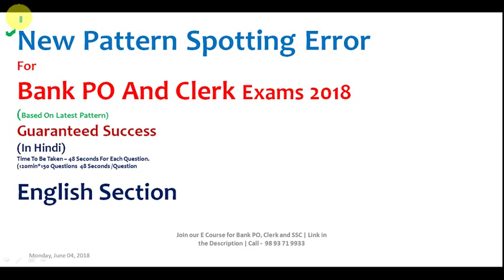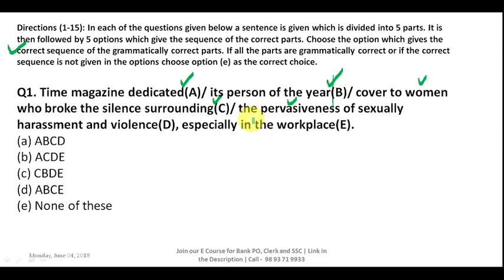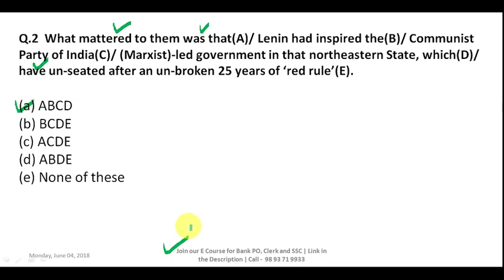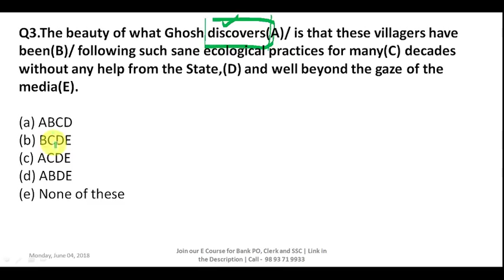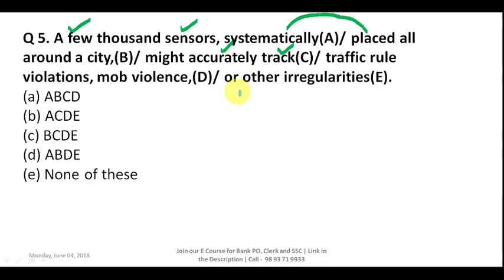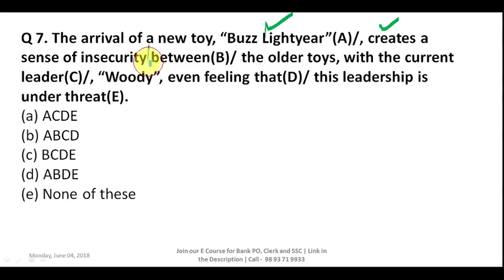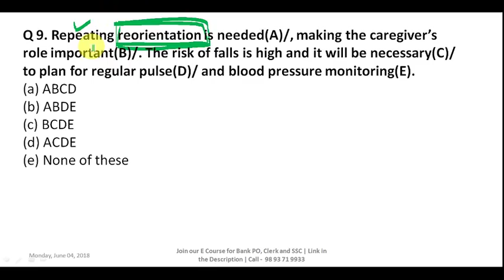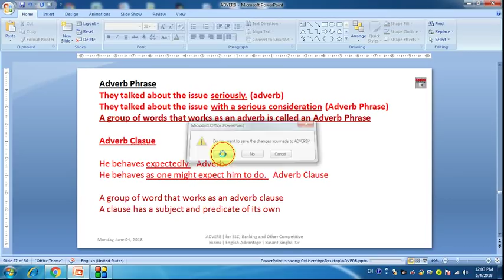New Pattern English Questions for SBI Cerk and SBI PO 2018 | in Hindi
Dear Aspirants!!